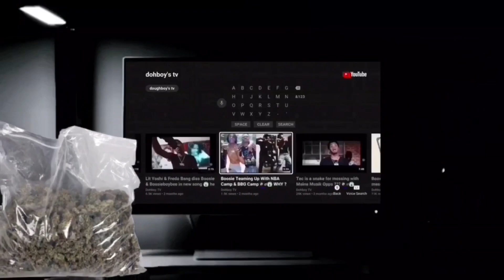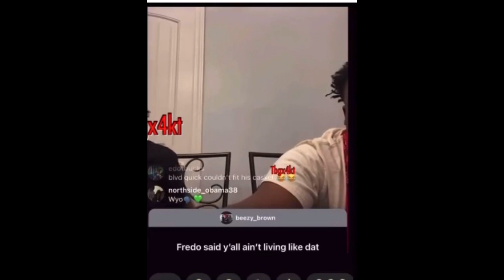P Youngin Says That He Gone Put Iron 🔫 On Fredo Bang 😳 For YoungBoy & 4KT